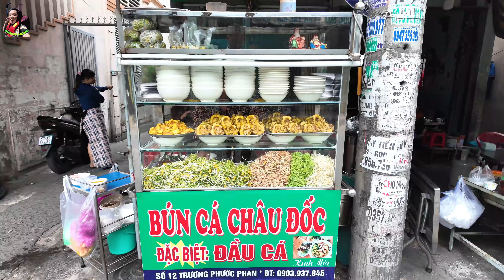Choáng ngộp mâm Bún đầu cá lóc nóng hổi cứ 1 tiếng lên 1 mâm cô chủ tự làm không tanh không xương.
Địa Chỉ: 12 Trương Phước Phan, Bình Trị Đông, Bình Tân
Giờ Hoạt Động: 10:00 - 18:00